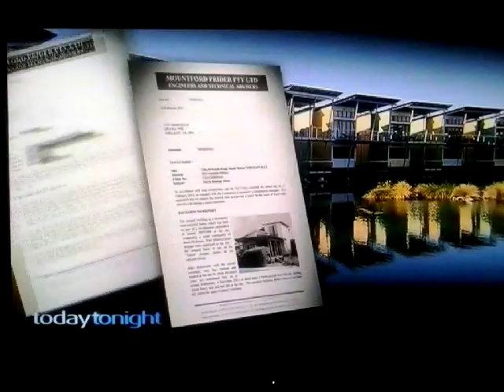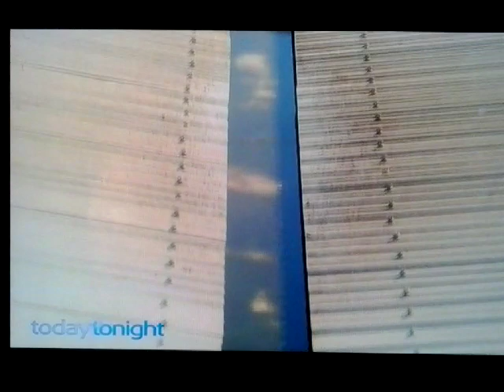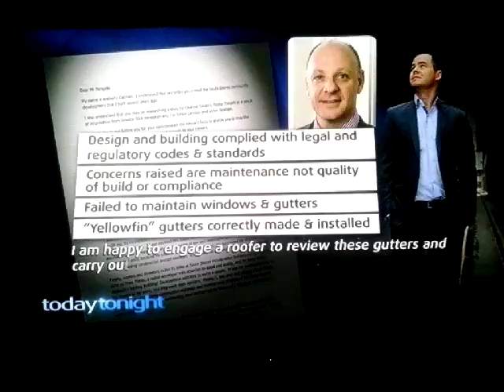SouthShores Normanville South Australia Building Problems Jamie McClurg Anthony Catinari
A world of hurt for people who bought into the Southshores development at Normanville in South Australia.. check out the problems they are having with mould and water ingress into their villas..